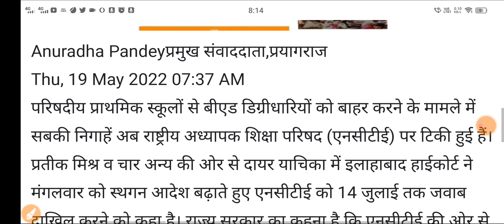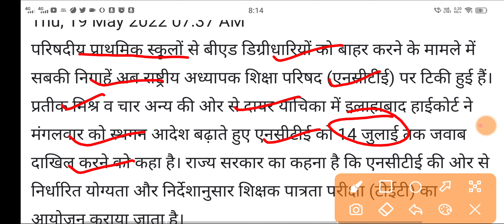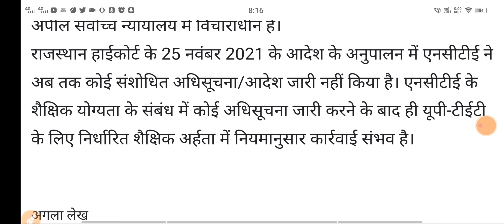UPTET 2022: NCTE की अधिसूचना से ही तय होगी UPTET की अर्हता, प्राथमिक शिक्षक भर्ती में बीएड मान्य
2021
UPTET 2022 NCTE की अधिसूचना से ही तय होगी UPTET की अर्हता, प्राथमिक शिक्षक भर्ती में बीएड को मान्य करने का मामला